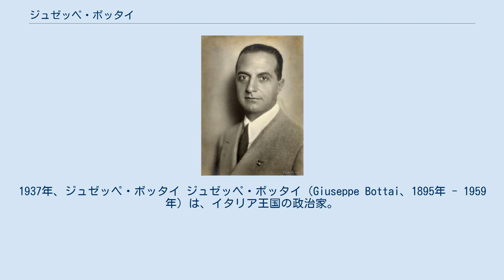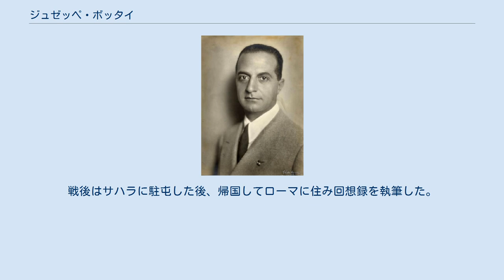ジュゼッペ・ボッタイ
1937年、ジュゼッペ・ボッタイ ジュゼッペ・ボッタイ（Giuseppe Bottai、1895年 - 1959年）は、イタリア王国の政治家。
穏健派のファシスト党幹部で文化政策の中心を担った。
 生家は祖父の代からのぶどう酒販売業者でローマで生まれ育つ。
ローマ大学で学び第一次世界大戦ではイタリア陸軍に所属した。
戦後はイタリア戦闘者ファッシに加わり、ローマ・ファッシの指導的なメンバーとなった。
ローマ進軍では行動隊を率いて政権奪取後の1929年から1933年まで共同体相を務めたが目標を達成できなかった。
 第二次エチオピア戦争が勃発すると従軍し、エチオピアの首都アディス・アベバの市長に任命され帰国後の1936年に国民教育相となる。
1941年のアルバニア王国への侵攻時も従軍した。
 1943年のファシズム大評議会のムッソリーニ解任（グランディ決議）に賛成したが、新政府には懐疑的で旧体制の復活とファシズムの崩壊を嘆いた。
ドイツ軍に逮捕されかかったためフランス領アルジェリアに逃亡しフランス外人部隊に志願しドイツと戦った。
戦後はサハラに駐屯した後、帰国してローマに住み回想録を執筆した。